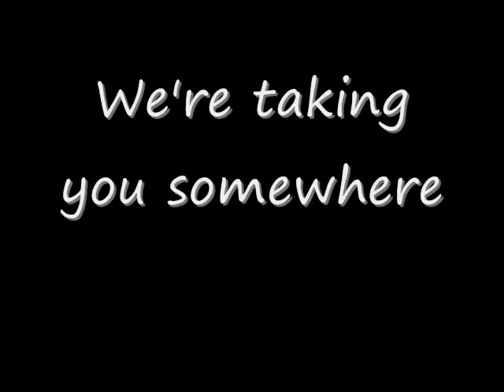Wildlife, Randomz 5